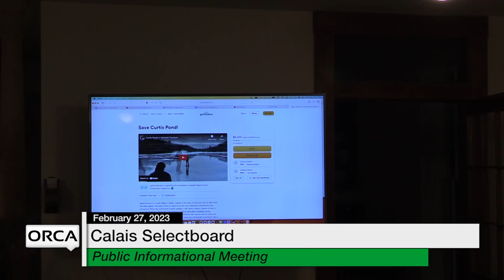Calais Selectboard - Public Informational Meeting February 27, 2023